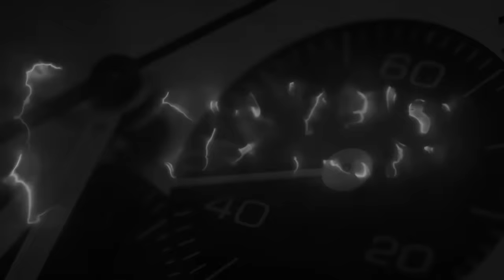La collezione personale del commerciante di orologi